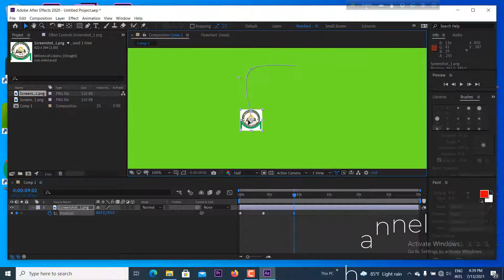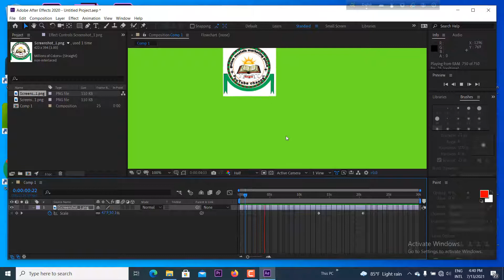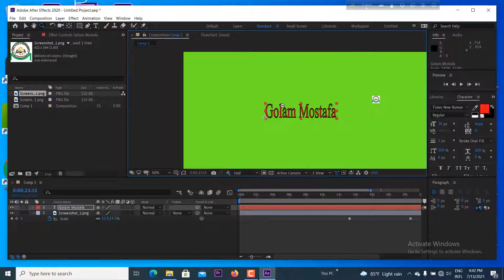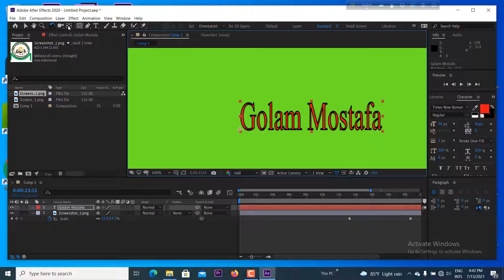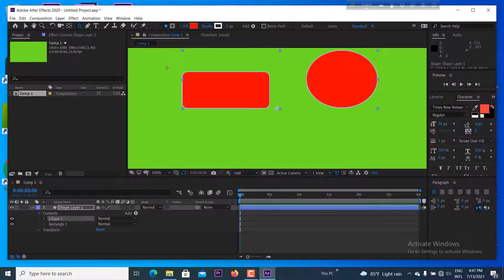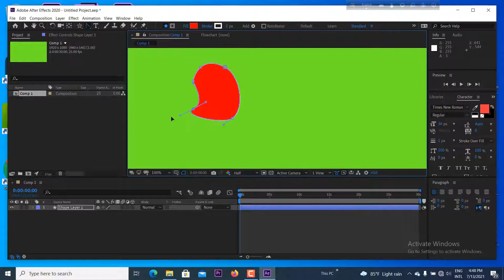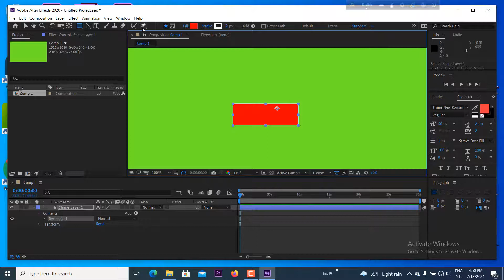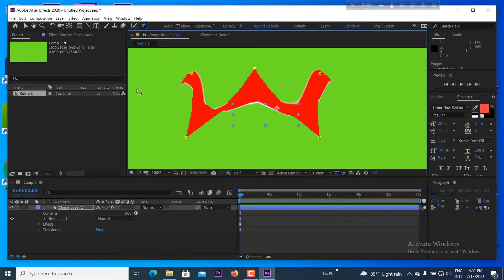Adobe after effect bangla tutorial for beginner – Motion graphics tutorial part-3 by GM63!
Adobe Premier Pro-Complete Video Editing Bangla Tutorial by GM63!

Adobe After Effects 2018 Tutorial || Basics/Software Introduction || Bangla Tutorial || Part #01
after effects tutorial bangla A to Z Basic Full episode 2020
Basic Animations in After Effects - Urdu Hindi
Learn After Effects in 10 Minutes! Beginner Tutorial

Learn Adobe After Effects | 48 Episode FREE Course
 AFTER EFFECTS BASICS VFX TUTORIAL
After Effects for Beginners | FREE Mega Course
PC Configuration You Need To Run After Effects | Adobe After Effects Bangla Tutorial | 02
After Effects Tutorial in Hindi | Complete Basic Concept for Beginners - 01
Learn After Effects 2020: FOR BEGINNERS
Learn EVERYTHING about After Effects | TUTORIAL